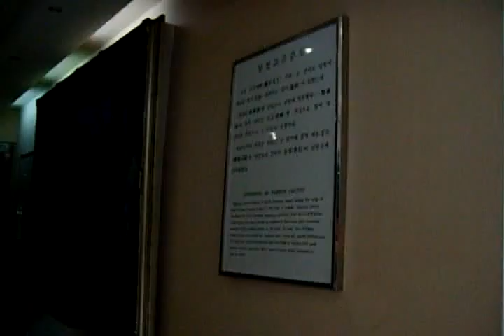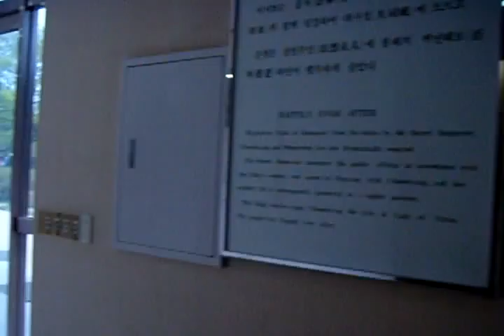Korea's Romeo and Juliet :Namwen city : 남원 南原市 Gwanghanlu (廣寒樓):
오작교(烏鵲橋)
KOREA Jeonju city（全州市）.North Jeolla Province.
Jeonju Hanok village and Jeonju Bibimbab((a mixed rice/veggie bowl-best food) is so famous in the world.